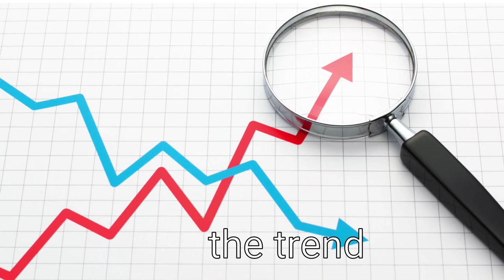Super Idol but in english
The popular song Super Idol, but the lyrics are misheard as if they were in english

Hey! I'm Only_Maxi and I love to edit Popcat videos (and other memes too, as you can see in this video)! I have an own Discord server where I also do Popcat stuff. If you like the style of my edits and videos, you can come there to see more of my stuff. You can even suggest videos for me to do!